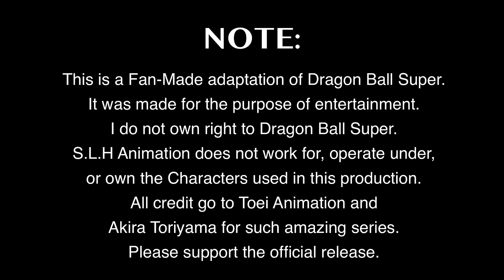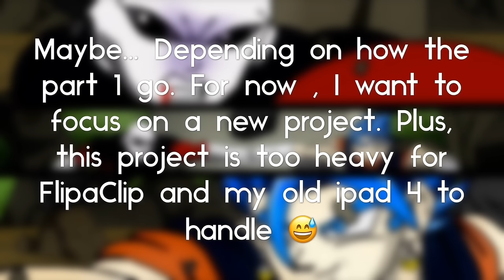JIREN vs VEGITO (FanMade Animation) - Dragon Ball Super Alternate Ending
Finally, I finished it. Well, sort of. Sorry for the cliffhanger. I need to make sure that the part 1 is well received before I continue making the part 2. Plus, I really need to take a break from this and start focusing more on a new exciting project that I already had in mind. Also, since it made in FlipaClip, I feel like my old iPad 4 is about to die because of this heavy project 😅.

In the meantime, ENJOY 🙂

ANIMATED BY: Me (S.L.H Animation)

SOFTWARE USED: FlipaClip

* At 0:24
(Original by Kiyoshi Hikawa, Yukinojo Mori, and Takafumi Iwasaki)

* At 1:26
(Original by ZENTA & Akira Kushida)

* At 2:44 & 3:19